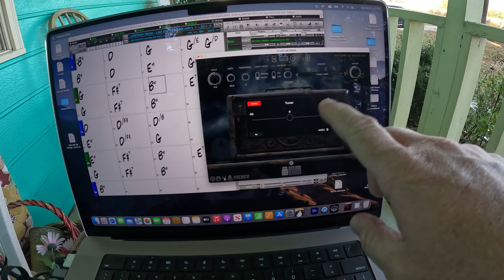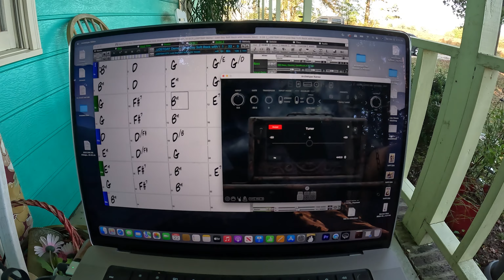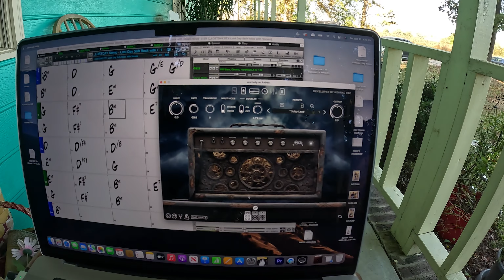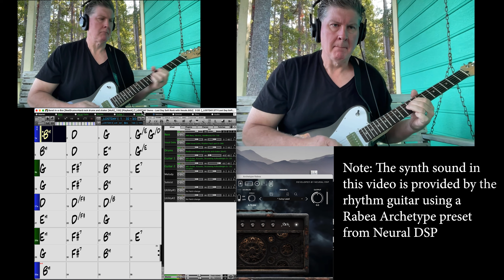How I Record Guitar Videos on the Road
Here's a look at my setup for recording guitar instrumental videos while out on the road. I use a MacBook Pro 2022 model, a Focusrite Scarlett 2i2 audio interface, PG Music Band-in-a-Box for Backing tracks and Nerural DSP guitar effects. I screen capture it all with Camtasia Studio. Hope you enjoy the demo!